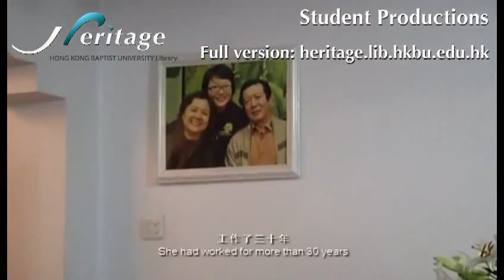小遠日記 (An Excerpt)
HKBU Library: HKBU Heritage: Student Productions: 小遠日記

故事以小遠的日記作為第一身旁白，敍述小遠的故事。小遠媽媽常常指責她沒出息，因此渴望她能結識事業有成的男友。小遠的男友出身農村，到小遠家向伯母提親，反被伯母羞辱一番！小遠受盡母親與男友的壓力，身處夾縫，無所適從。一次車禍，一本日記，把事情帶到更複雜的地步.

Xiao Yuan's mother wants Xiao Yuan to marry a rich man. However, Xiao Yuan's boyfriend comes from the rural area. When he proposes marrying Xiao Yuan, he is insulted by her mother. Xiao Yuan is sandwiched between the two sides. A traffic accident and a diary make the current situation even more complicated ...